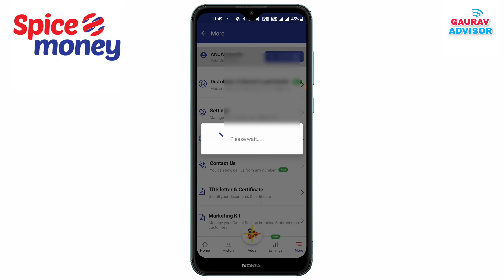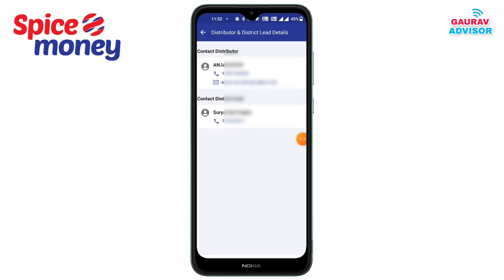Spice Money Axis Bank Account Opening Service Active Kaise Kare | Axis Bank Account Option not show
Hello everyone is video me aapko bataya agar aapke spice money me axis bank saving account open karne ka option nahi aa rha hai, axis bank account opening ka option kaise activate kar sakte ho.

Spice money saving account option enable activate process in Hindi.